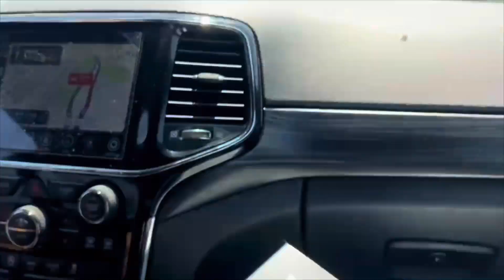NIAGARA FALLS || We went to CANADA!! 🇨🇦 || Day 1